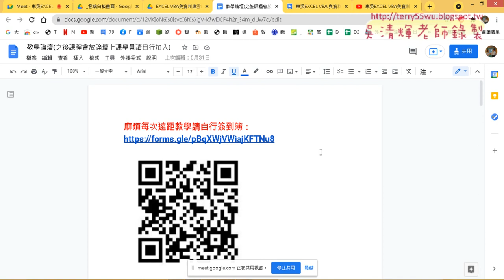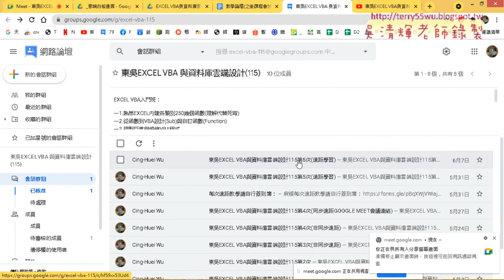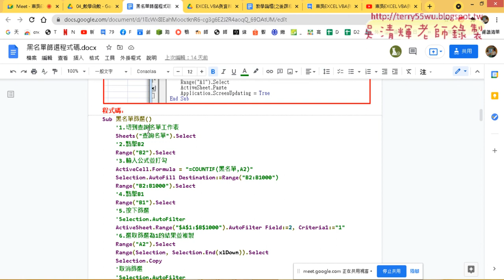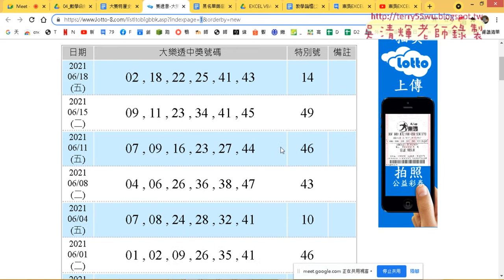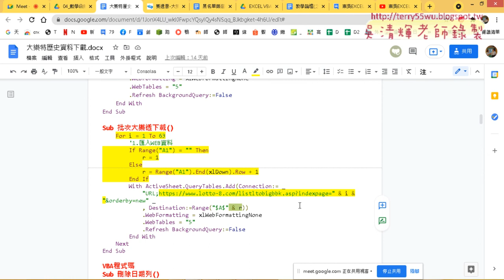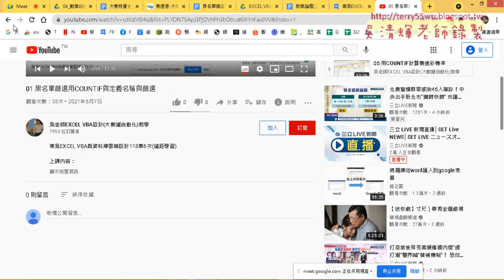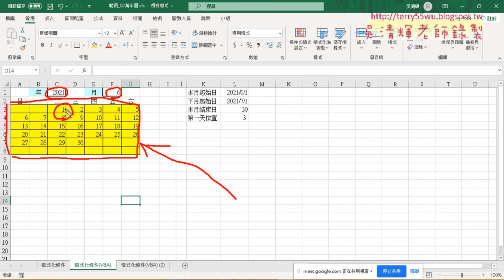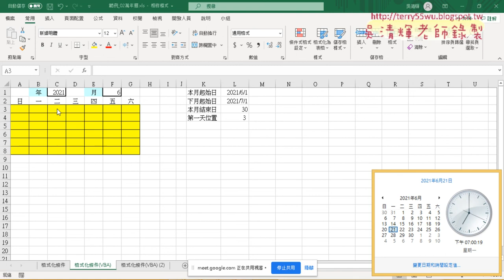01 重點回顧與萬年曆